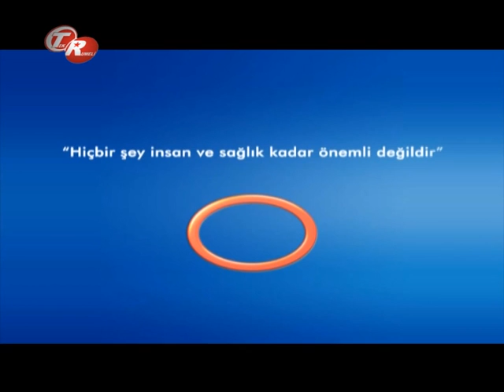Beyin Tümörü Hastalığının Gidişatı Ve Komplikasyonları ?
Beyin Tümörü Hastalığının Gidişatı Ve Komplikasyonları ? Beyin Sinir Ve Omurilik Cerrahisi Uzmanı Doç.Dr. Çetin Ayhan EVLİYAOĞLU bilgilendiriyor.  Avrasya Hospital Tek Rumeli Şifa Kapısı Programı